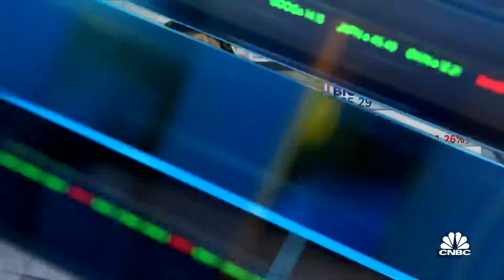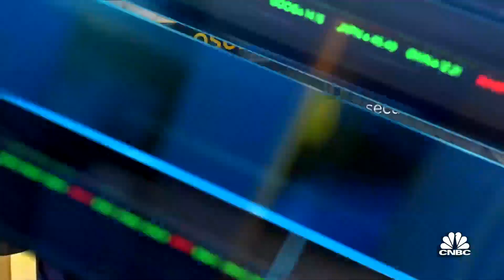Why this biotech analyst has a hold rating on Moderna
CNBC's "Closing Bell" team discusses the biotech sector after Moderna reported its latest earnings results with Michael Yee of Jefferies.